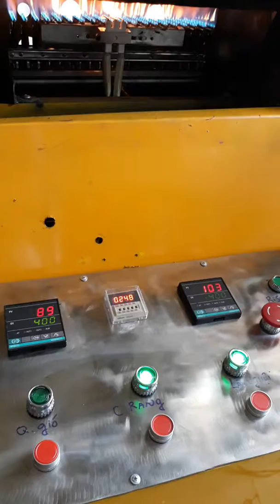Bán máy rang cà phê giá rẻ 0917881898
Lắp đặt máy rang cà phê cho khách hàng.
Add: Hòa Thắng – Buôn Ma Thuột – Đăk Lăk
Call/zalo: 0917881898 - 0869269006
🛒 Sản phẩm 🛒
⭐ Cung cấp cà phê Bột nguyên chất, cà phê Hạt rang (theo yêu cầu)
⭐ Cung cấp cà phê nhân sống
⭐ Máy rang cà phê, máy xay cà phê, máy pha cà phê…
⭐ Máy móc thiết bị ngành cà phê...
📌 Dịch vụ📌
⭐ Dạy nghề rang cà phê tại Buôn Ma Thuột
⭐ Rang cà phê gia công
⭐ Bắn màu cà phê - nông sản...